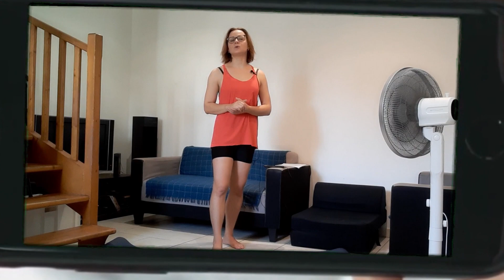ATTITUDE SCOLIOTIQUE | Testez cet exercice pour RÉÉQUILIBRER VOTRE BASSIN | Posture de l'apéro #8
La posture de yoga que je vous montre ici est très importantes à tester pour les personnes qui vivent avec une attitude scoliotique ou une scoliose. Quand on vit avec des asymétries - il est pratiquement certain que votre bassin présente une rotation relativement à vos pieds..

Ceci peut être à l'origine des nombreuses douleurs aux hanches, au bas du dos et dans la région des sacro-iliaques.